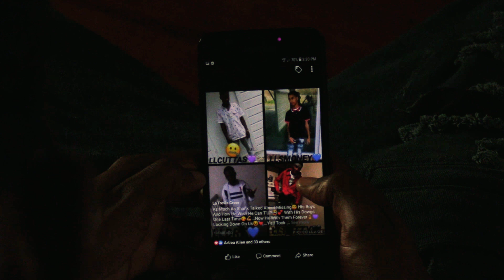[Kentucky Rap] Yun Chapo feat. Aunry - Heart Off The Ground (Official Music Video)